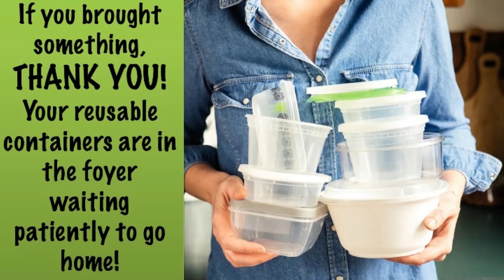October 22, 2023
Recording of the Nashwaaksis United Church worship service for October 22, 2023.